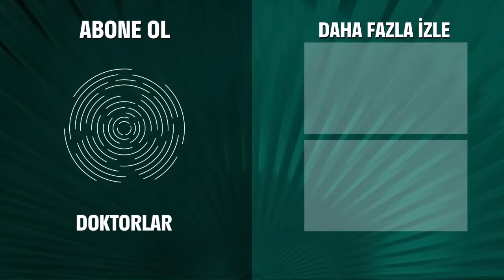Önce Kalpler, Sonra Dudaklar Buluştu - Doktorlar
Zeynep ve Ömer öpüştü. DOĞDU GÜNEŞİMİZ

Doktorlar 41. Bölüm Özeti:
Bazen Dürüstlük Öldürücüdür..
Annesini arayan Ela, duyduklarından hayal kırıklığına uğruyor. Levent’in duygusal desteği sayesinde bunu kolay atlatan Ela, yaşama daha sıkı sarılmaya karar verir. Artık üzüntülerin kendisine yaklaşmasına izin vermeyecektir.
Bu karar Zenan’ı sevindirdiği kadar zora da sokar. Levent’in onu aldattığını söyleyip söylememek konusunda büyük bir sıkıntı yaşamaktadır. Bu sıkıntı onu Levent’le karşı karşıya getirir.
Levent de suçluluk duygusuyla kıvranmaktadır. Dürüst olmakla Ela’yı kaybetmeyi göze almak arasında sıkışmıştır. Giderek daha yakın dost olduğu Suat’a akıl danışır. Ancak geç kalmıştır.
Arslan’ın dilini kestiği bir hastanın hikayesi ve Ayla’nın kızdırdığı iş arkadaşı, Zenan’ın aldatma meselesine başka bir gözle bakmasına sebep olur.
İade-i ziyaret için İstanbul’a gelen ve otelde bekleyen Zenan’ın ailesi nihayet ziyareti gerçekleştirir. İki aile arasındaki kültür farkı hem komik hem de gergin anlara sebep olur. Sonunda Azze olaya el koyar.
Hasan ve Sevda arasında, beklenmedik gelişme.. Hasan, Sevda hakkında hiç bilmediği şeyler öğrenir. Ancak olayları asıl karıştıran Azze’nin İstanbul’da kalmaya karar vermesi olur. Sevda ve Azze’nin tanışmaları olaylı olur.
Zeynep ve Ömer bir ilki yaşıyor. Ömer’in Zeynep’in kaygılarına rağmen kabul ettiği bir yöntem, ayağa kalkmasını ağlar. Aralarındaki yakınlaşma artarken Fikret bir şeylerden şüphelenmeye başlar.

Doktorlar

Oyuncular:
Yasemin Ergene
Ahmet Kutsi Karadoğan
Melike Güner
Bekir Aksoy
Yağmur Atacan
Yeşim Ceren Bozoğlu
Gamze Topuz
Mehtap Altunok
Devrim Nas
Cüneyt Türel

KÜNYE:
Yapım: MEDYAPIM
Yapımcı: Fatih Aksoy
Yönetmen: Şenol Sönmez, Oğuzhan Tercan, Merve Girgin